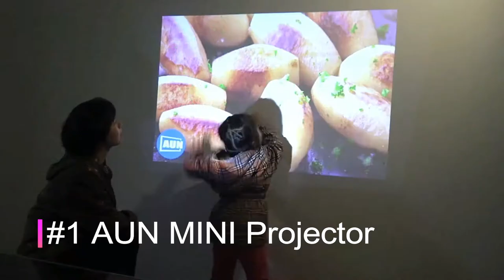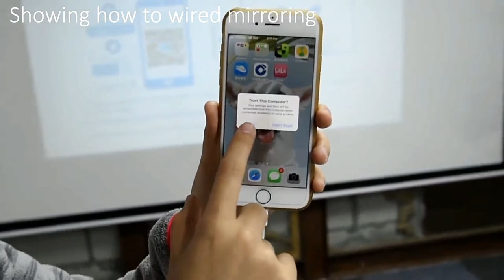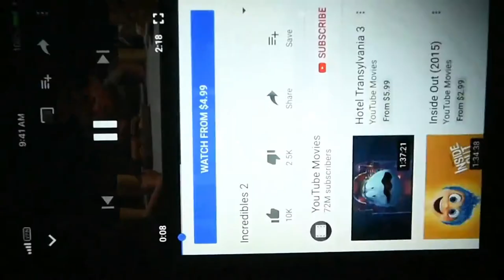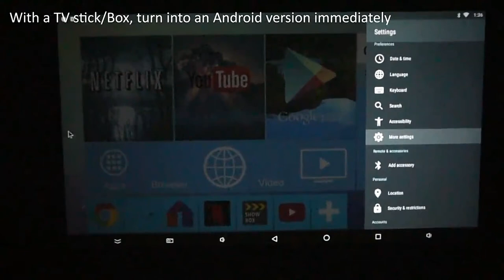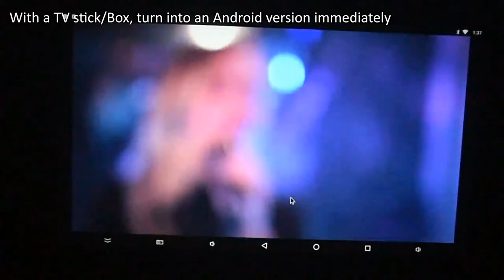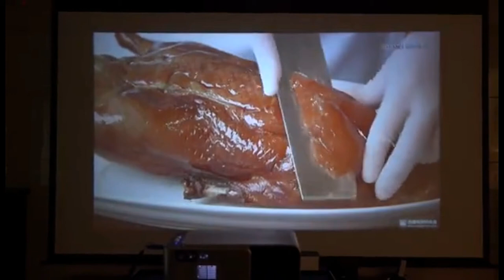Top 5 Best Budgets Mini Projectors Under $100 This 2020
1) 0:01► AUN MINI Projector
Amazon Price (Paid Link)
Aliexpress Price
Banggood Price
2) 1:30 ► POWERFUL Q5 LED Projector
Aliexpress Price
Banggood Price
3) 2:24 ► TouYinger T4 mini LED projector
Aliexpress Price
Banggood Price
4) 5:35 ► UNIC T6 3500 lumens
Aliexpress Price
Banggood Price
5) 6:21 ► VIVICINE Portable HD Projector
Aliexpress Price
Banggood Price
Great Projectors under $100 – Enjoy Good Image Quality Without Breaking the Bank. In this video there are projector picks for those on an even tighter budget, those looking for the most cost-efficient, feature-packed projector, and those who just want an all-around performer at an attractive price. Having your own projector can have many benefits.
You can use it at home to convert the backyard or the living room into a makeshift theater.
Home projectors are also great for showing kids educational videos. Small businesses may also prefer to have a small and portable projector on hand for presentations and man more.  So check the video till the end and let me know if you have any collection that wants to include here. We'll be updating this channel from now through the end of Black Friday to bring you the best discounts we can find across the web or other sites — and yes, we'll compare retailers' prices to bring you what is truly the best deal. Stay this channel to see the best deals we know about so far.